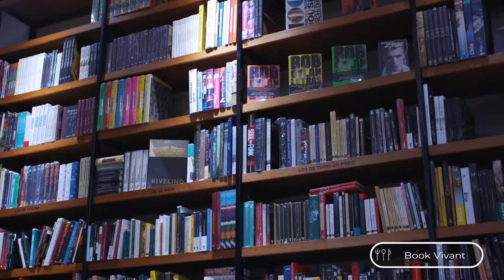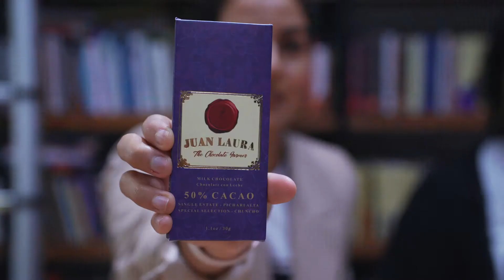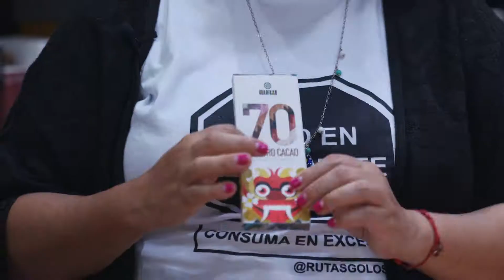CHARLA ENTRE CHOCOLOVERS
Acompañanos a disfrutar de una increíble charla sobre el cacao y el chocolate junto a mi amiga blogger Vanessa de @RUTASGOLOSAS y también aprende a identificar una buena tableta de chocolate!!!